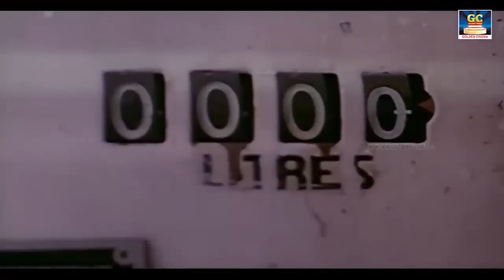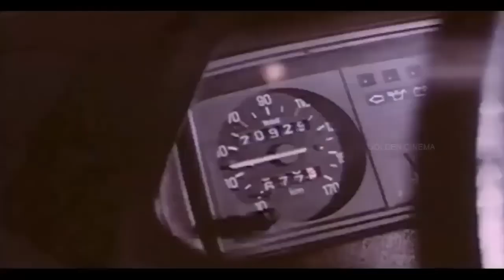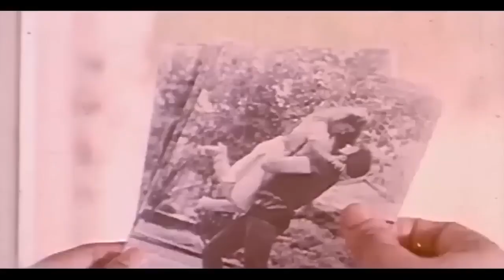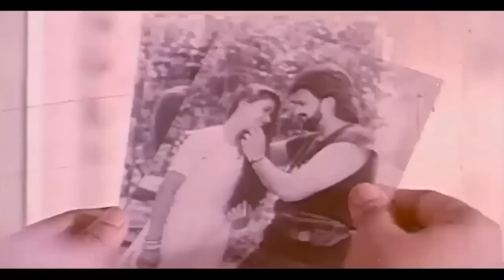நாய ஒரு வாரத்துக்கு தொறந்து விடாதிங்க | Natchathira Nayagan |Sarathkumar | goundamani senthil comedy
Movie : Natchathira Nayagan
Directed by : Senthilnathan
Produced by : Tamizharasan Padmanapan
Screenplay by : Senthilnathan
Story by : P. L. Sundarrajan
Starring : R. Sarathkumar , Rohini
Cinematography : M. Kesavan
Edited by : J. Elango
Production company : Angalamman Creations
Distributed by : Kiran Film Pvt. Ltd.
Release date : 4 December 1992
Country : India
Language : Tamil